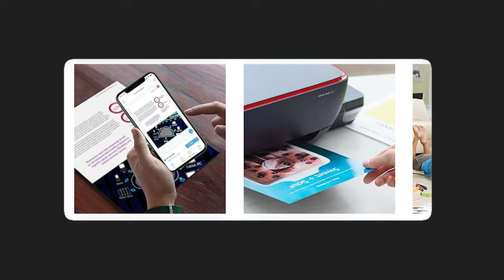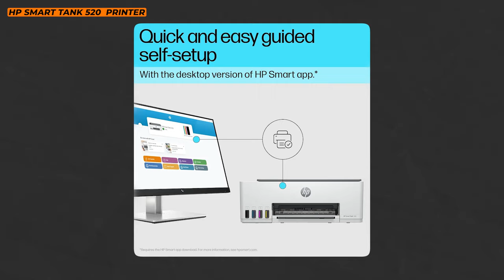Best Inktank Printer 2024 | HP, Epson, Canon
✅ HP Ink Tank 316 All-in-one Colour Printer
✅ HP Smart Tank 520 All-in-one Colour Printer

✅ Epson EcoTank L3211 All-in-One Ink Tank Printer
✅ Epson EcoTank L3252 All-in-One Ink Tank Printer

About Video !